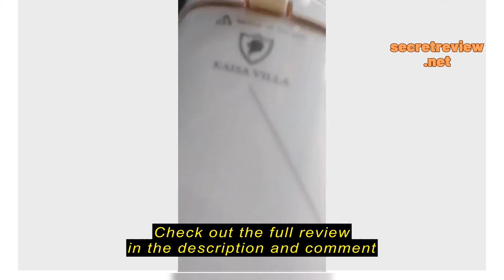Review PHILIPS Garment ironing machine handheld steam iron clothes steamer electric steam iron folda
PHIIIPS

PHILIPS Garment ironing machine handheld steam iron clothes steamer electric steam iron foldable